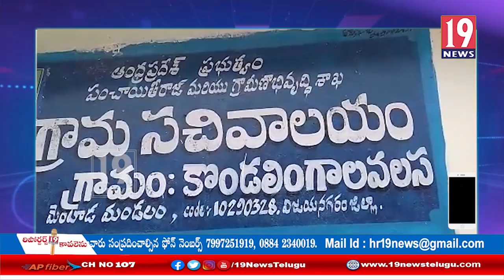మెంటాడ మండలంలో పారిశుధ్యంపై అవగాహన సదస్సును నిర్వహించిన MPDO భానుమూర్తి: విజయనగరం జిల్లా